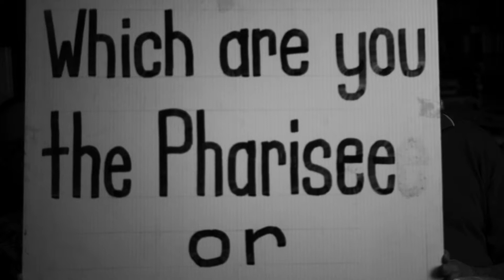Pharisee or tax collector -- which is Jehovah's Witnesses? Which are we? (Son find faith? pt 3)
Luke 18:9-14 -- the Pharisee & the tax collector go up to the Temple -- was a major factor in our deciding where Jehovah's Witnesses stood in the eyes of Christ. Who goes home justified -- declared righteous by God? The 'good religious Jew', or the apostate, the traitor to Judaism and his race? The shocking truth, from the JW standpoint, is that you cannot justify yourself before God by YOUR religious performance, nor by comparing your fidelity with others' infidelities. Only the humble penitent, who casts himself down before the throne of God's mercy, can stand finally in the presence of the Holy God. [Tim Keller's video series on the prodigal son can be found